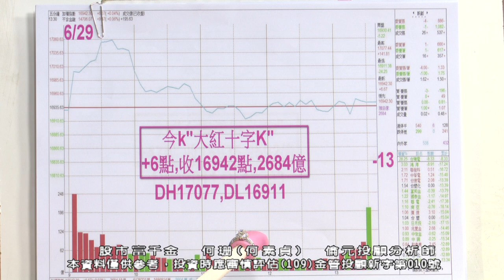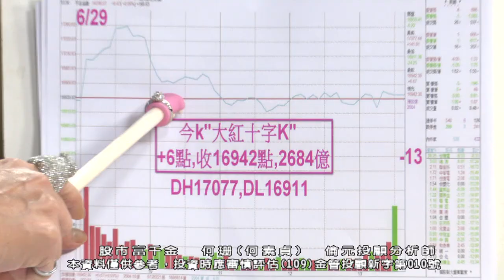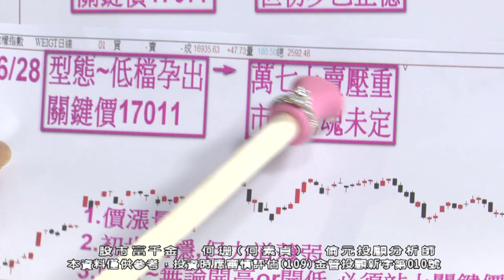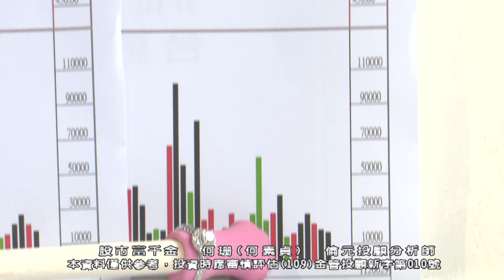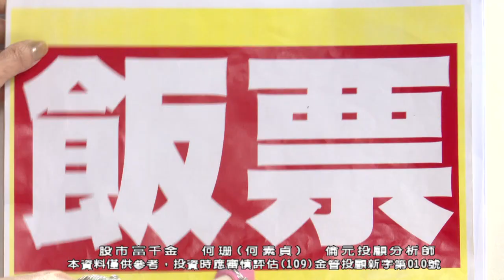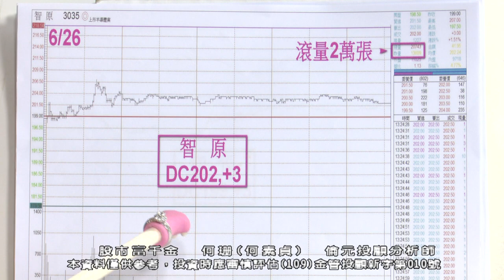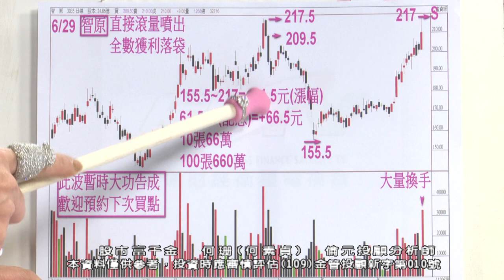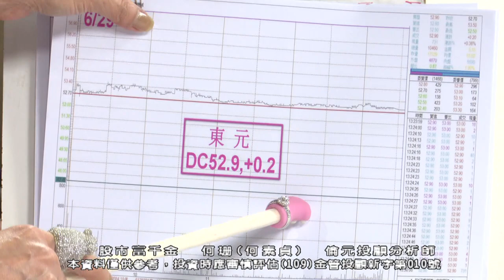20230629 1900 何珊 股市富千金